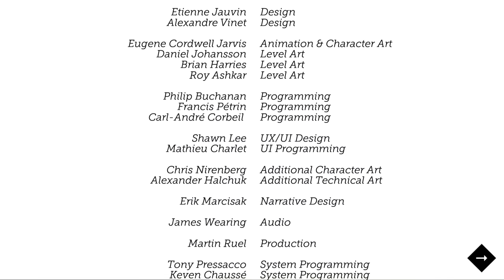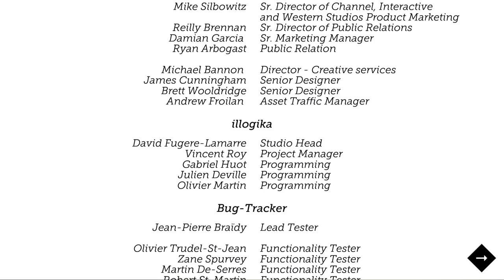Lara Croft GO - The Queen of Venom and the Escape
The last two segments of Lara Croft Go